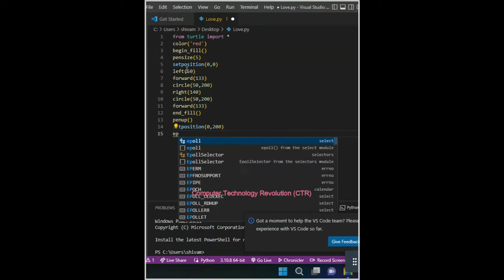Love(heart)Python Programming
Love (heart) Making in Python Programming